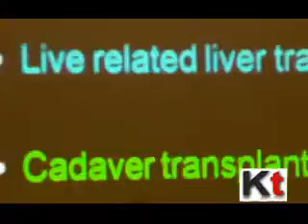Apollo Gleneagles demonstrating benefits of organ donation